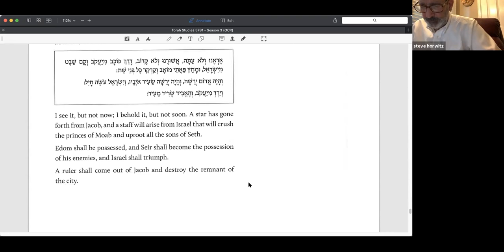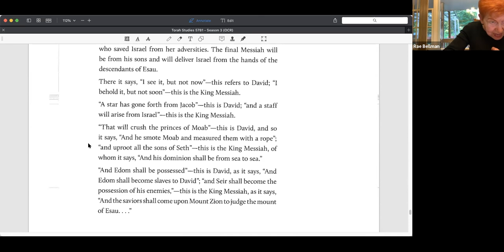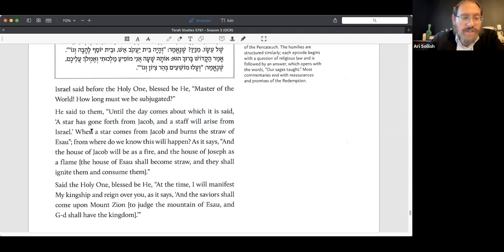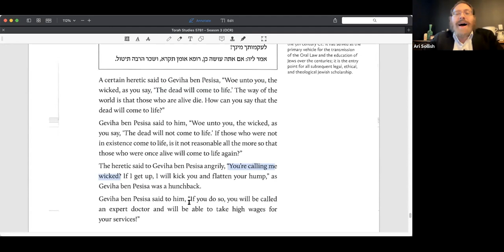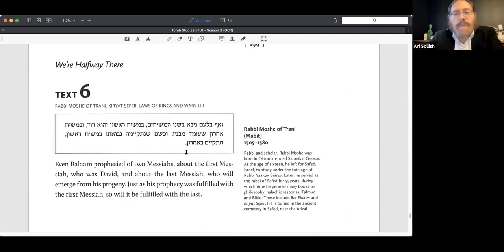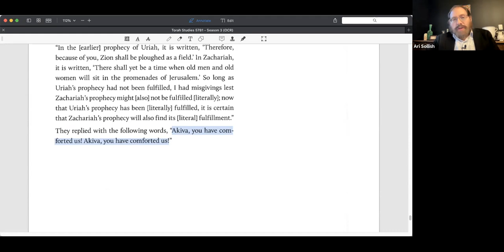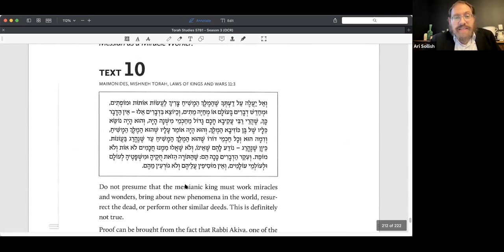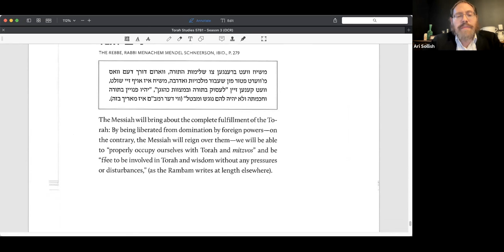Torah Studies 5781 - 34 - Balak (Redefining Messiah)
Redefining Messiah
Are You Waiting for the Right Messiah?
(Recorded live at the Intown Jewish Academy on June 23, 2021)

Ask anyone in synagogue what Messiah is, and you’ll get answers about utopia, peace, love, and harmony. While that’s not untrue, it’s time to take a proper look at the legal definition of Messiah so we know what we’re waiting for. The answer may surprise you.